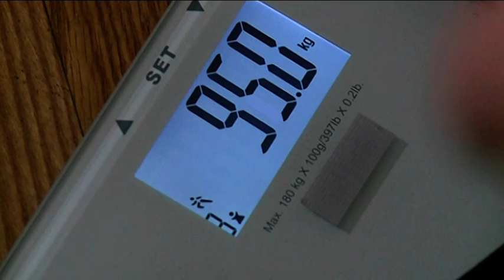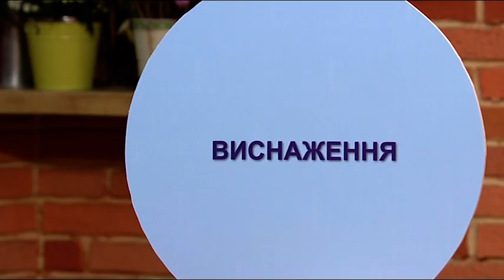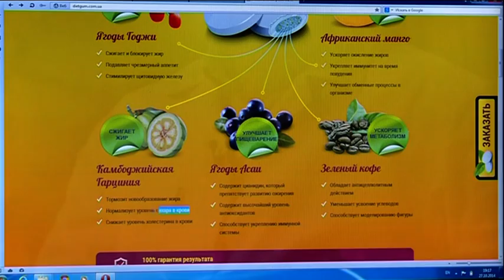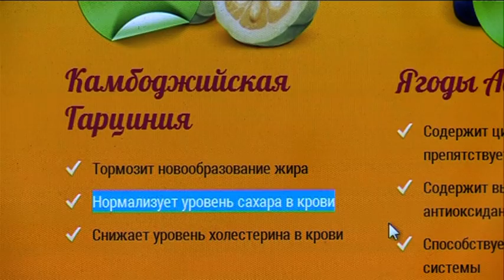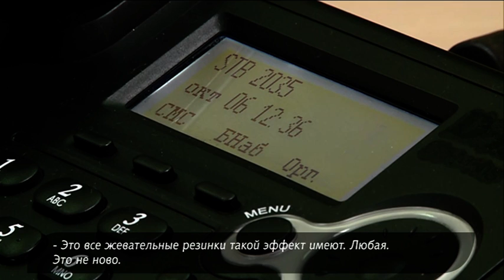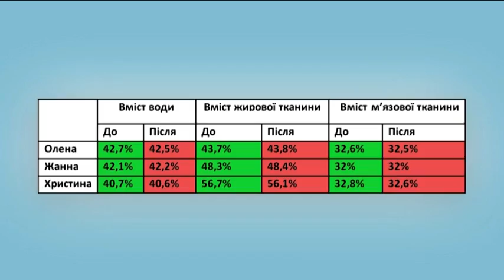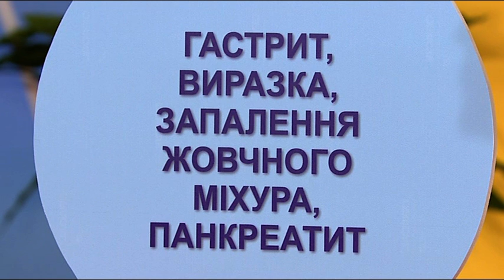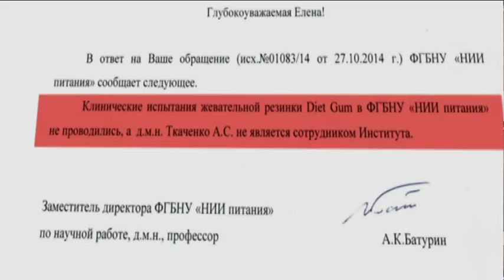Разоблачаем самый большой обман — жвачка для похудения! - Все буде добре - 18.02.15-Все будет хорошо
Производители жвачки для похудения уверяют, что с их продукцией вы сможете легко похудеть, не прилагая к этому никаких усилий! О том, стоит ли выкладывать такие бешеные деньги и какое влияние на организм оказывает жвачка, вам расскажут Тарас Шпира и Светлана Фус! Вы будете шокированы!↓ Больше полезного ниже! ↓